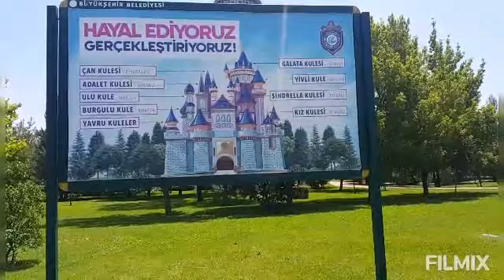Sazova parkını Geziyorum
Eskişehir de gezdim yerleri sizinle paylaştım. İyi Seyirler